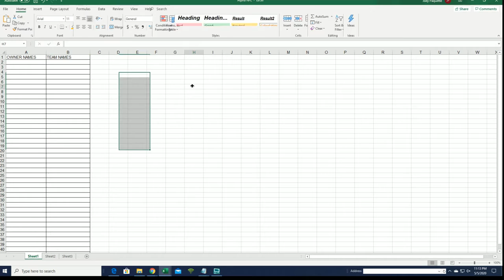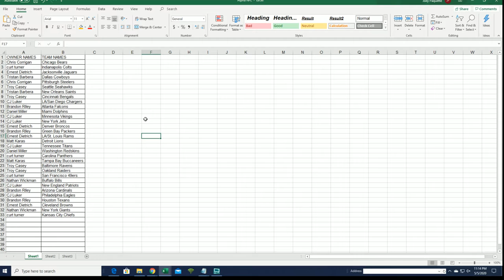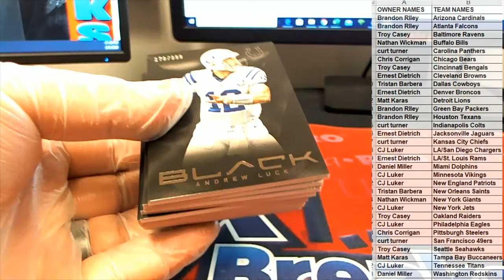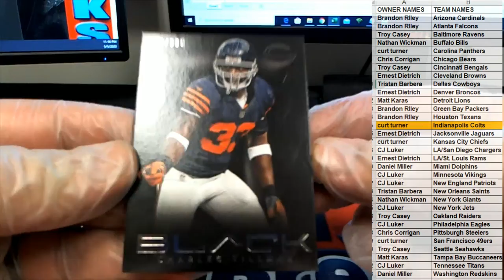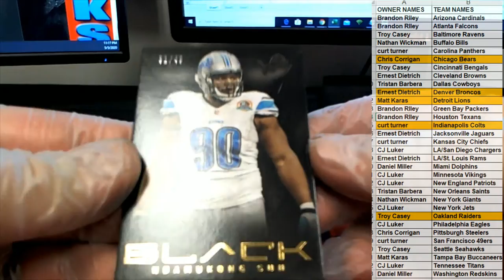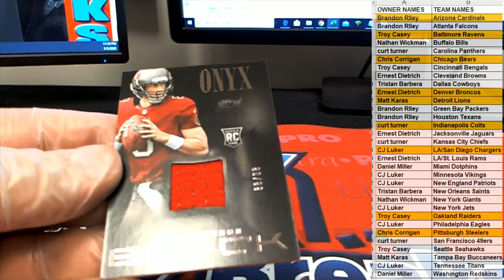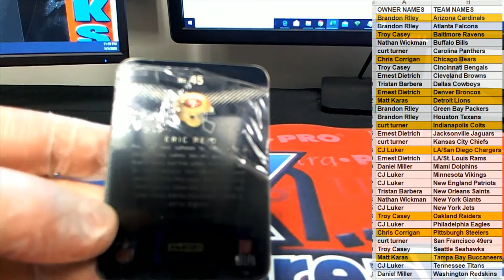2013 Panini Black Football ID 13PANINIBLACKFB101